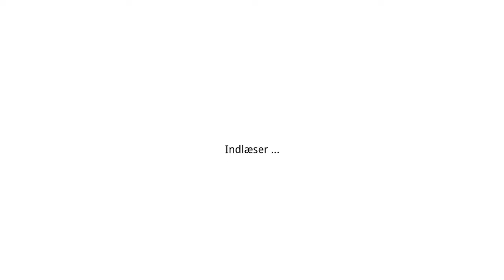Gameglobe Eksplosion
Beskrivelse af hvordan man kan lade fx en eksploderende tønde styre en række andre begivenheder.

Gameplay rekvisitter der er brugt i videoen: Tilslutter (ikke nødvendig), Omvender, Gemmer, Partikeleffekt, Lydeffekt